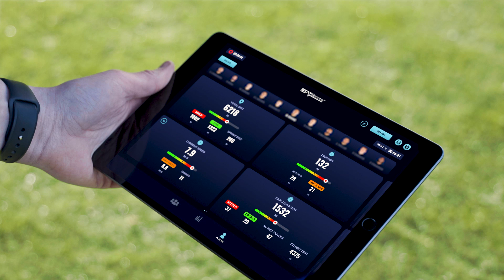How Blackburn Use STATSports Data To Power Performance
Head of Performance, Karl Hodges & forward, Sam Gallagher discuss how Blackburn Rovers implement data effectively into training & games to help power performance.